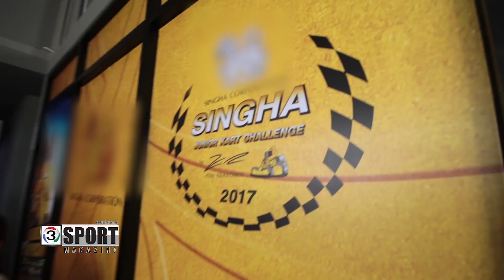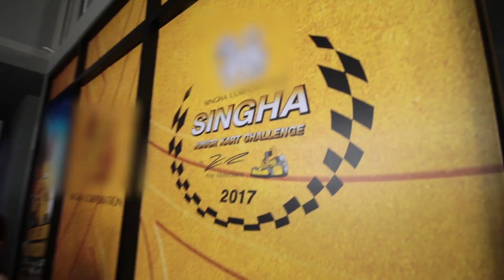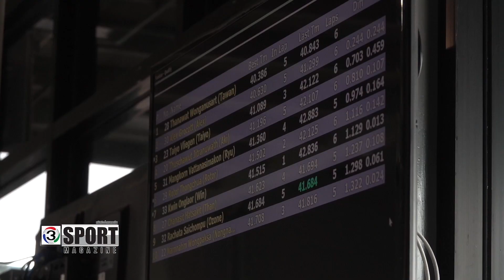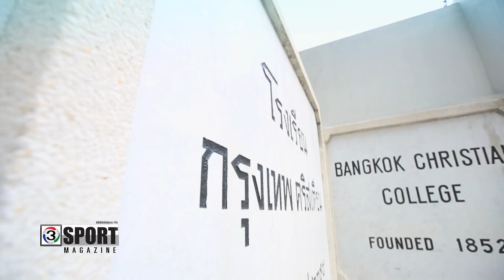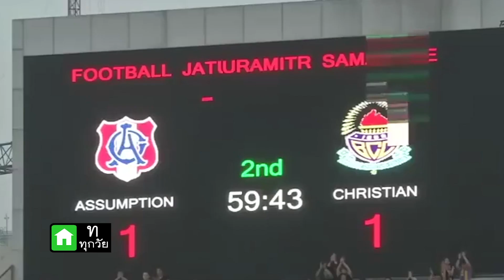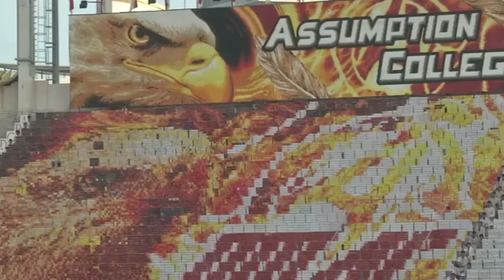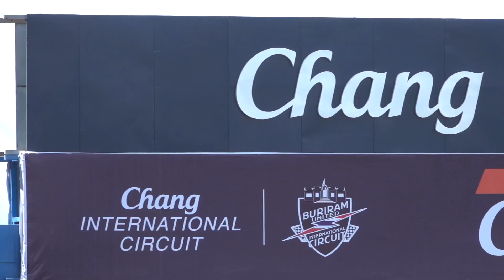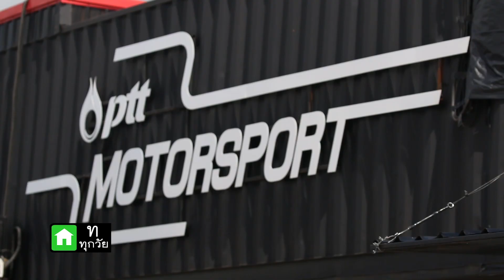ฟุตบอลนักเรียนกีฬาจตุรมิตรฯ ใบเบิกทางสู่การก้าวไปเป็นนักฟุตบอลอาชีพ | ทรีสปอร์ต แมกกาซีน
รายการ ทรีสปอร์ต แมกกาซีน | 3 Sport Magazine ทุกวันจันทร์เวลา 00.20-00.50 น.
รายละเอียด (30 ต.ค. 2560)

การแข่งขันฟุตบอลในประเทศไทยซึ่งอยู่ในช่องเป็นที่น่าจับตามอง และได้รับความสนใจในปัจจุบัน แต่อีกสิ่งหนึ่งที่จะต้องพัฒนาควบคู่กันไป คือระบบเยาวชนของจากแต่ละโรงเรียนในประเทศ ซึ่งถือเป็นรากฐานที่สำคัญที่สุดในการทำทีมฟุตบอล

สำหรับฟุตบอลกีฬาจตุรมิตรสามัคคี ครั้งที่ 28 ถือเป็นรายการฟุตบอลนักเรียนที่เก่าแก่ที่สุดของประเทศไทย ซึ่งจะทำการแข่งขันกันระหว่างวันที่ 11-18 พฤศจิกายนนี้ ที่สนามศุภชลาศัย เป็นการแข่งขันของ 4 โรงเรียนดัง ประกอบด้วย โรงเรียนสวนกุหลาบวิทยาลัย โรงเรียนเทพศิรินทร์ โรงเรียนอัสสัมชัญและโรงเรียนกรุงเทพคริสเตียนวิทยาลัย แข่งกันแบบพบกันหมด 3 นัด ซึ่งที่ 1 และ 2 จะไปชิงชนะเลิศกันอีกครั้งนึง ส่วนที่ 3 และ 4 ก็ต้องมาชิงที่ 3 กัน

เจนรบ สำเภาดี กองหน้าจากทีมโปลิศ เทโรฯ และศิวกร จักขุประสาท กองกลางจากทีม การท่าเรือ เอฟซี 2 ผู้เล่นไทยลีก ที่เคยได้สัมผัสกับฟุตบอลรายการนี้มาแล้ว เล่าถึงประสบการณ์หลังจากที่เคยลงเล่นฟุตบอลนักเรียนที่เก่าแก่และมีมนต์ขลังมากที่สุดของประเทศว่า บรรยากาศในสนามคือแรงกระตุ้นที่จะทำให้มีแรงฮึกเหิม แม้ว่าจะเป็นแค่การแข่งขันฟุตบอลนักเรียน แต่คนดูนั้นมากถึงขั้นเต็มความจุของสนามศุภชลาศัย

นอกจากนี้ รายการจตุรมิตรสามัคคีเปรียบเสมือนกับใบเบิกทางในการก้าวขึ้นไปเป็นนักฟุตบอลอาชีพ ซึ่งแมวมองแต่ละสโมสรค่อนข้างที่จะจับตาผู้เล่นที่โชว์ฟอร์มได้นี้ เพื่อจับเซ็นสัญญากับทางสโมสรต่อไป อยากฝากให้น้องๆนักฟุตบอลทำผลงานในสนามให้ดีที่สุดเพื่ออนาคตของน้องๆ เอง ที่สำคัญอย่าลืมการมีน้ำใจเป็นนักกีฬา รู้แพ้ รู้ชนะ รู้อภัย เพราะนักกีฬากองเชียร์ทั้งหมด ล้วนเป็นเพื่อนกันทุกคน

ความพิเศษของการแข่งขันฟุตบอลจตุรมิตรสามัคคี นอกจากการแข่งขันฟุตบอล รวมไปถึงจะมีเหล่าบรรดารุ่นพี่ศิษย์เก่าที่มีชื่อเสียง ทั้งวงการฟุตบอล หรือดารา จะเข้ามาชมเกม เพื่อให้กำลังใจรุ่นน้องแล้ว สีสันนอกสนามที่ปัจจุบันค่อนข้างที่จะหาดูได้ยาก คือการแปลอักษรจากเหล่ากองเชียร์ทั้ง 4 โรงเรียน ที่มีความพร้อมเพรียงกันเป็นอย่างมากซึ่งต้องอาศัยความสามัคคีของนักเรียนทั้ง 4 สถาบัน ถือเป็นเป้าหมายและวัตถุประสงค์หลักของการจัดแข่งกีฬาจตุรมิตรสามัคคี

โปรแกรมการแข่งขันฟุตบอลจตุรมิตรสามัคคี ครั้งที่ 28

13.00 น. โรงเรียนอัสสัมชัญ พบ โรงเรียนเทพศิรินทร์

16.00 น. โรงเรียนสวนกุหลาบวิทยาลัย พบ โรงเรียนกรุงเทพคริสเตียนวิทยาลัย

13.00 น. โรงเรียนสวนกุหลาบวิทยาลัย พบ โรงเรียนอัสสัมชัญ

16.00 น. โรงเรียนกรุงเทพคริสเตียนวิทยาลัย พบ โรงเรียนเทพศิรินทร์